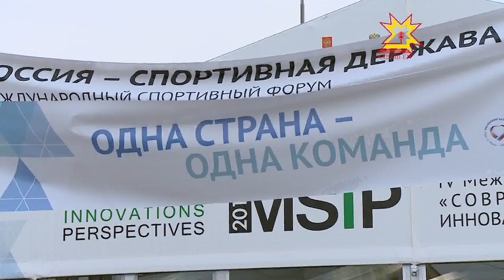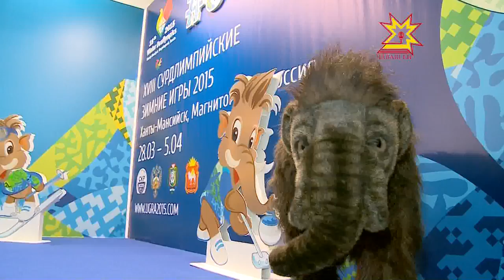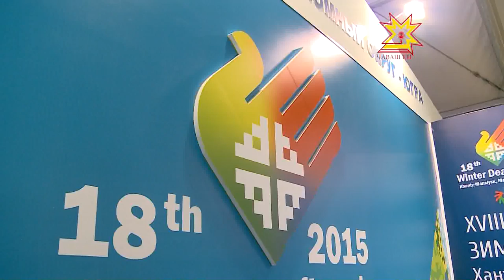Дневник Международного форума "Россия - спортивная держава" 09.10.2014